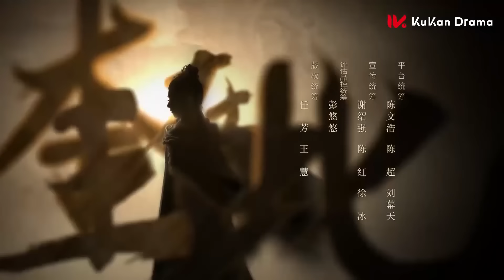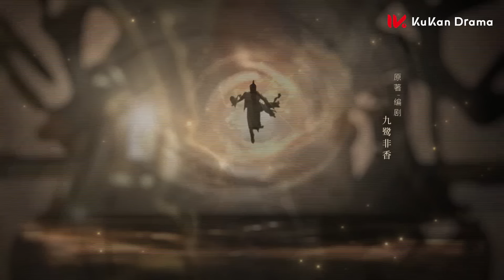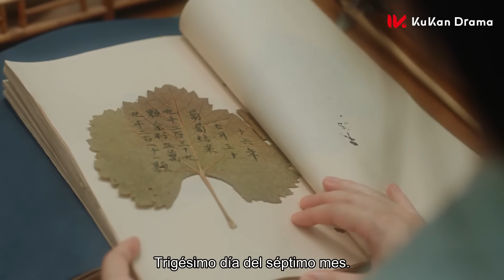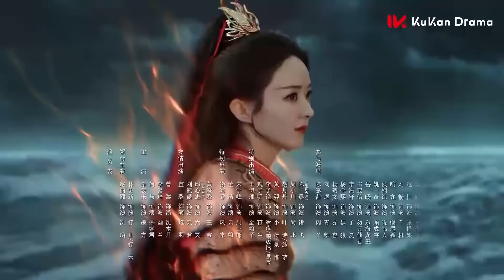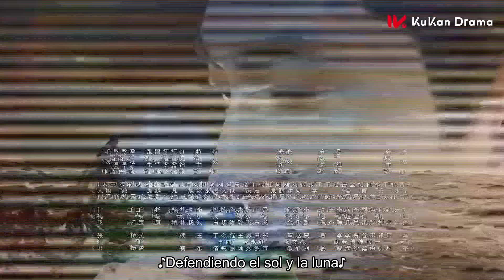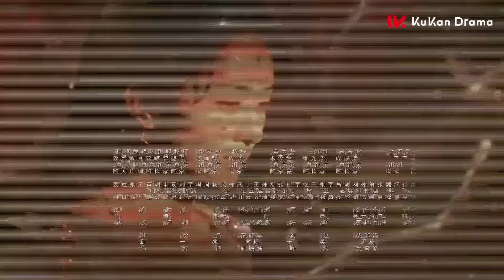SUB ESPAÑOL【La Leyenda de Shen Li】EP3 | El príncipe fugitivo vuelve al reino de los humanos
【Nombre】La Leyenda de Shen Li
【Géneros】Romance, WuXia, Fantasía
【Protagonistas】Zhao Liying, Lin Gengxin
【Sinopsis】Los antiguos dioses han muerto, y solo queda un último dios en el mundo: Xing Zhi. En la batalla entre inmortales y demonios, él cambió el curso por sí mismo, y desde entonces, Du Men ha sido barrido y sus rastros son difíciles de encontrar. Como la reina que nació con una perla en el mundo del demonio, la vida de Shen Li era brillante y deslumbrante. Pero en ocasión de su cumpleaños número mil, las garras del matrimonio político estaban rascando sus cabezas. En su intento de escapar del matrimonio, Shen Li fue devuelta a su forma original de fénix y cayó al mundo con heridas. El destino de los dos está estrechamente vinculado por una transacción aparentemente casual.